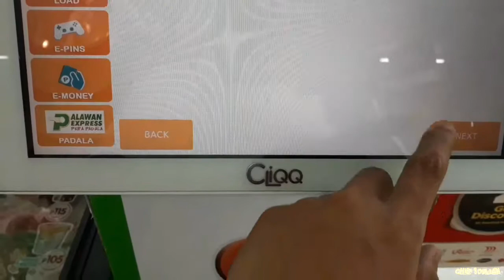A DAY IN THE LIFE #04 | MANILA PHILIPPINES | WORKOUT | HOUSEWORKS.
YOU ARE ALSO SEARCHING FOR...
a day in the life meaning
a day in the life of a college student
a day in the life of a teacher
a day in the life of a student
a day in the life of a passively suicidal individual
a day in the life of a street child
a day in the life as a fly
a day in the life aboard the international space station
a day in the life greatest song of all time
a day in the life hulu
a day in the life hawthorne heights
a day in the life harvard
a day in the life handsome boy modeling school